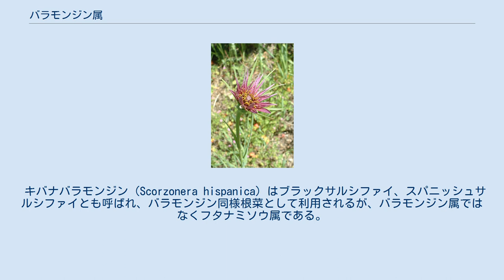バラモンジン属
バラモンジン属(婆羅門参属、学名Tragopogon)とは、被子植物キク目キク科の属のひとつ。
英語ではサルシファイ(サルシフィー)、ゴーツベアードなどと呼ばれる。
140以上の種がある。
 多年草または二年草として成長する。
バラモンジン属の根は直根性で、乳液が出る。
花の色は種によって異なるが、黄色、紫色、青銅色など。
ヨーロッパ、アジア原産だが、北アメリカやオーストラリア等ヘも移入され分布している。
 ヨーロッパで一般にサルシファイとして知られる野菜はパープルサルシファイ（Tragopogon porrifolius、和名バラモンジン）のことで、根が牡蠣の味に似ていることからオイスタープラントとも呼ばれるが、味は特徴のない甘みである。
パープルサルシファイの新芽は若葉と同様に食べることができる。
 キバナバラモンジン（Scorzonera hispanica）はブラックサルシファイ、スパニッシュサルシファイとも呼ばれ、バラモンジン同様根菜として利用されるが、バラモンジン属ではなくフタナミソウ属である。
 バラモンジン属は交雑種分化の事例としても知られる。
1900年代初頭に北アメリカにフトエバラモンギク（T. dubius）、キバナムギナデシコ（T. pratensis）、バラモンジン（T. porrifolius）の3種が移入されて帰化した。
1950年代にアイダホ州とワシントン州で新種T. miscellusとT. mirusが発見されたが、前者はフトエバラモンギクとキバナムギナデシコの交雑による四倍体、後者はフトエバラモンギクとバラモンジンを祖に持つ異質倍数体である。
 バラモンジンの「バラモン」はインドの司祭を意味し、サンスクリット語のブラーフマナ (ब्राह्मण)を音写したもの。
「ジン」は漢語の「參」で、根を薬用にするオタネニンジン(朝鮮人蔘）に由来する。